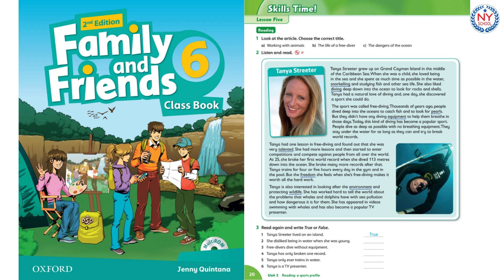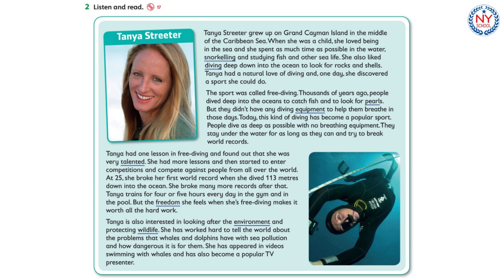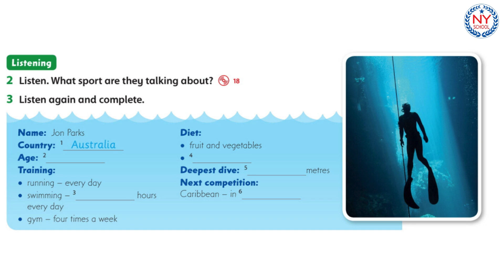[NYSCHOOL] Page 20 & 21 - Family and Friends 6 - UNIT 2 - Sports Adventures!